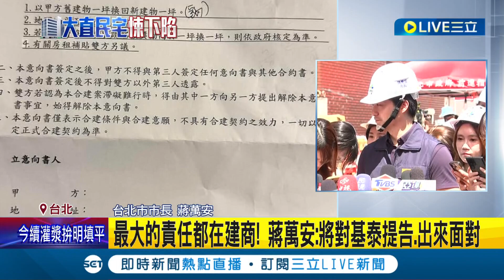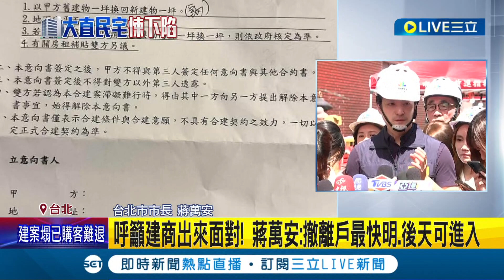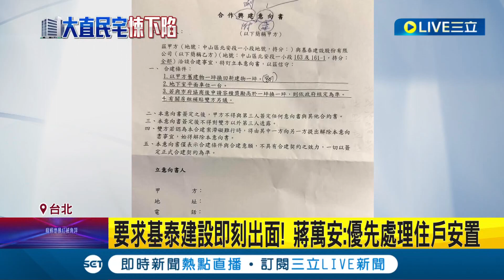最大的責任都在建商! 蔣萬安喊出來面對將對基泰提告 防建商脫產將提假扣押│記者 陳亭汝 簡翰鳴│【LIVE大現場】20230909│三立新聞台